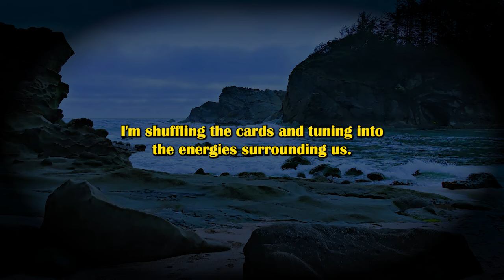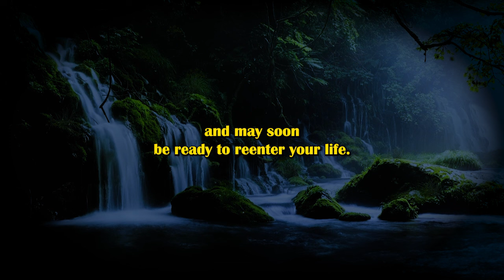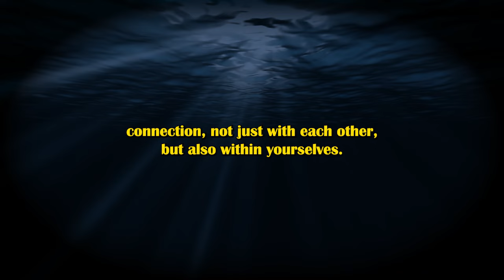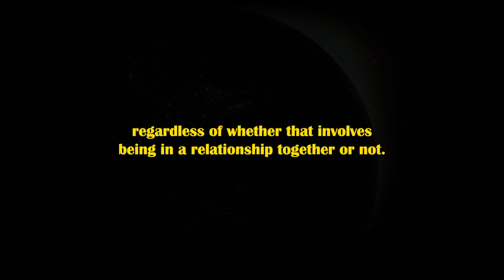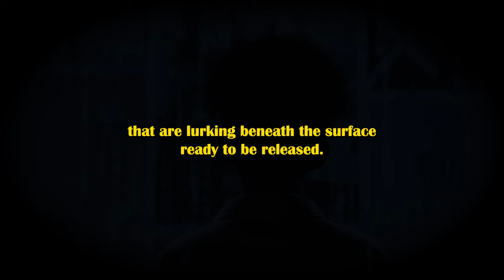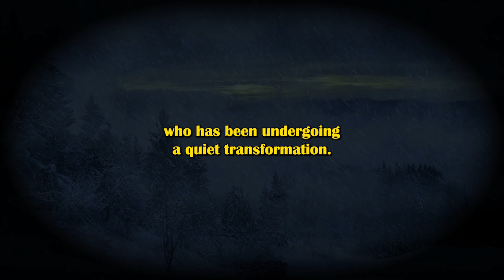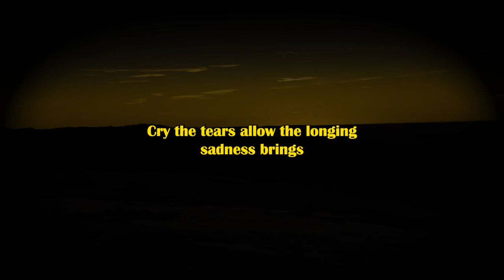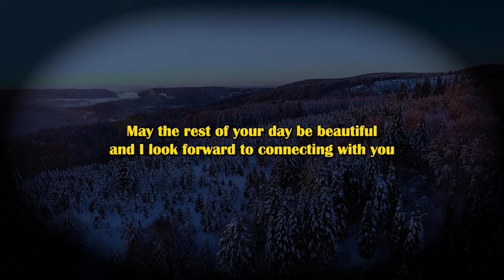When a twin flame connection is fierce, it can overshadow the chance for new love. 𝐃𝐢𝐯𝐢𝐧𝐞 𝐅𝐞𝐦𝐢𝐧𝐢𝐧𝐞.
When a twin flame connection ignites, it often feels like a cosmic event—a powerful force that pulls two souls together with an intensity that’s hard to comprehend. 🔥✨ Twin flames are more than just soulmates; they are reflections of each other, mirroring strengths and weaknesses, fears and desires. This profound connection can bring both exhilarating joy and deep emotional challenges, creating a dynamic that’s unlike any other relationship.

However, the fierce energy of a twin flame bond can overshadow the potential for new love. 💔💖 When you are deeply entwined with your twin flame, the magnetic pull can be so consuming that it becomes difficult to envision opening your heart to anyone else. The intensity of this connection often leads to a sense of completeness that makes other romantic prospects feel inadequate by comparison. 🌌❤️

In these moments, it’s essential to recognize the beauty and the complexity of this union. The passion and connection you share with your twin flame can be a double-edged sword. On one hand, it offers profound growth, healing, and transformation. You may find that this relationship pushes you to explore your true self and confront aspects of your life that need change. 🌱💫 On the other hand, this depth can create barriers that make it challenging to connect with new individuals, who may not resonate with the same level of emotional intensity.

Imagine being in a room filled with vibrant colors, yet your eyes are solely fixated on a singular shade that captivates your entire attention. 🎨✨ This is often how it feels in the presence of a twin flame—everything else fades away. New connections may appear dull in comparison, making it hard to give them the attention they deserve. The heart yearns for the familiar intensity, often leading to a sense of longing or even frustration when faced with the prospect of new love. 😔💕

Yet, it's important to remember that love is multifaceted. Just because a twin flame connection is powerful doesn’t mean it should limit your capacity to love in other ways. Each relationship can offer unique lessons and experiences, allowing you to grow even further. 🌺🌍 Opening yourself up to new love can lead to unexpected joys and revelations. It can help you appreciate your twin flame bond even more, as you understand that every love has its own value and significance.

While navigating these feelings, take time for self-reflection. What does your heart truly desire? 💭💖 Are you holding onto the twin flame connection as a shield against vulnerability? Acknowledging these emotions can help you understand your desires and fears. It’s crucial to strike a balance between honoring the twin flame connection and being open to new experiences.

Engaging in activities that foster new connections, whether through friendships, hobbies, or social events, can also provide a fresh perspective. 🌟🤝 Surrounding yourself with a supportive community can remind you that love exists in various forms and that it's possible to cherish your twin flame while also being open to new possibilities.

Ultimately, while a twin flame connection can be all-consuming, remember that love is abundant. It flows in many directions and can enrich your life in countless ways. Embrace the intensity of your twin flame relationship, but don’t forget to leave space for new love to blossom. 🌻✨ After all, the universe has a beautiful way of bringing the right people into your life at the right time.

So, as you navigate the fiery depths of your twin flame connection, allow your heart to remain open. Explore the world around you, nurture new connections, and you may find that love can be both exhilarating and diverse. 💖🌈 𝐃𝐢𝐯𝐢𝐧𝐞 𝐅𝐞𝐦𝐢𝐧𝐢𝐧𝐞.